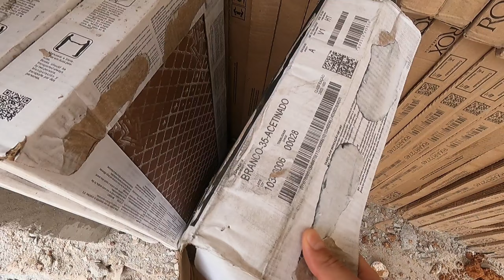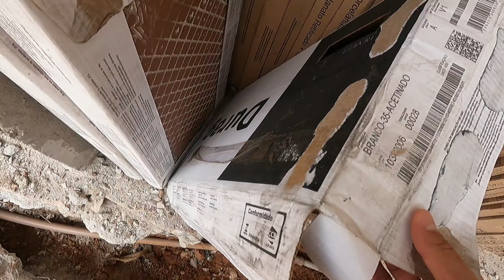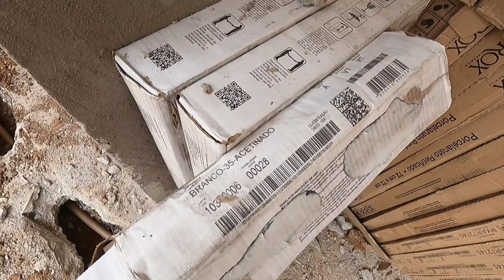INSTALAMOS O REVESTIMENTO NA COZINHA DA CASA MERCEDES 😍 + atualizações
Oi gente, tudo bem? No vídeo de hoje instalamos o revestimento na cozinha da Casa Mercedes.
Bora assistir mais um vídeo com a gente e se gostarem, não se esqueçam de se inscreverem, deixar aquele like e serem gentis nos comentários. Te esperemos no próximo vídeo.